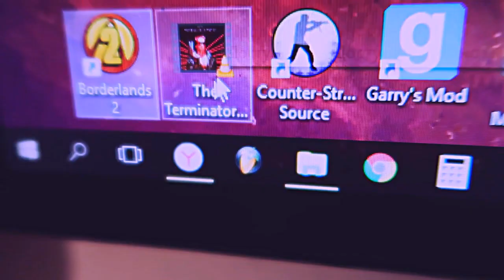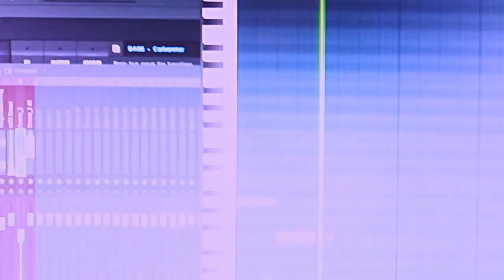Премьера клипа! IVAN - My Heart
Ivan - My Heart music video клип 2019